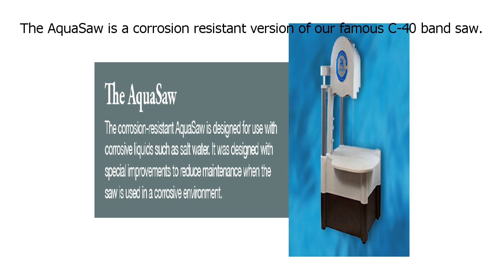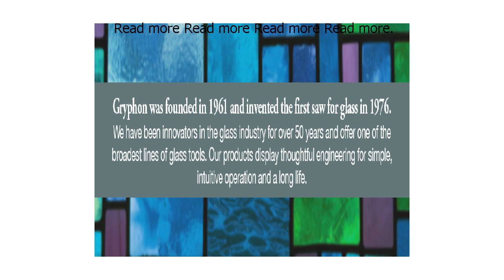Special Discount on Gryphon 37 AquaSaw Diamond Band Saw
Gryphon 37  AquaSaw Diamond Band Saw